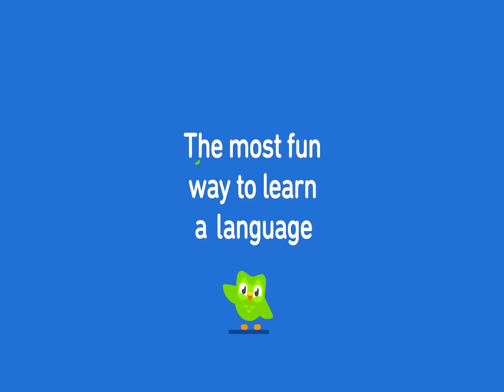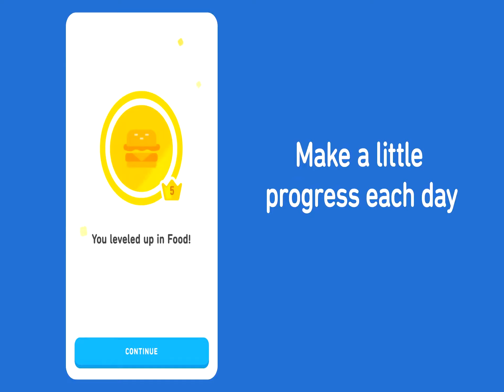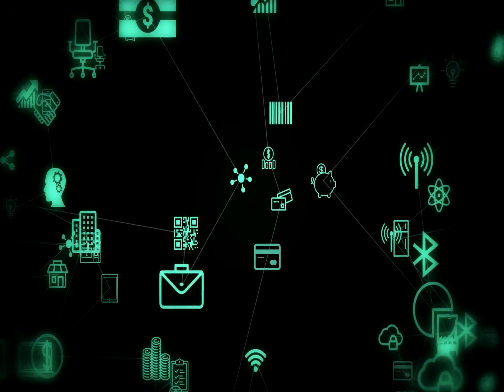RECOMENDACIONES PARA APROVECHAR TU CUARENTENA ESTUDIANDO